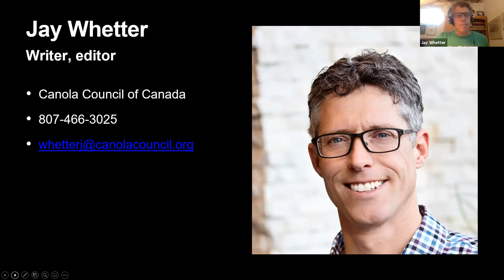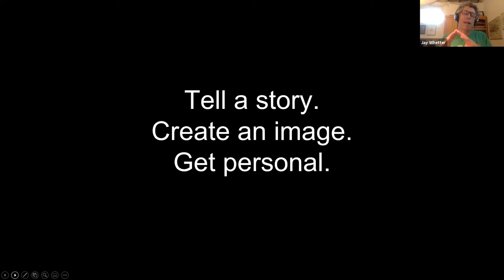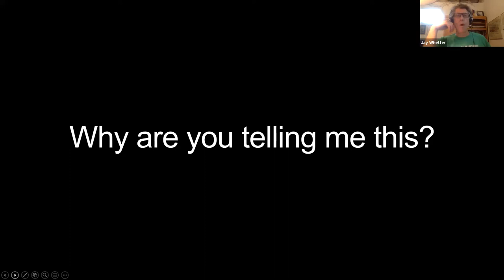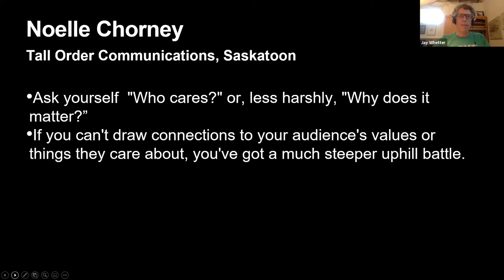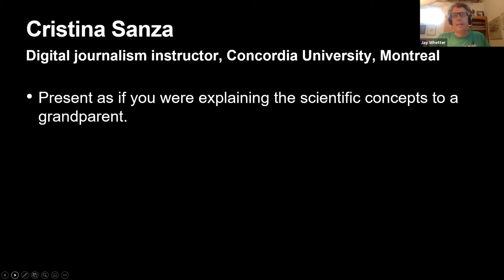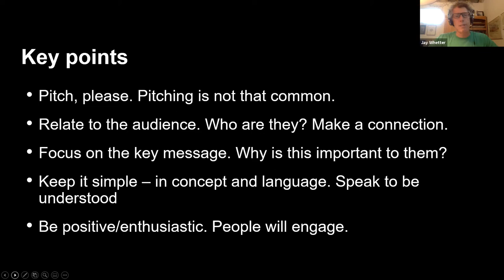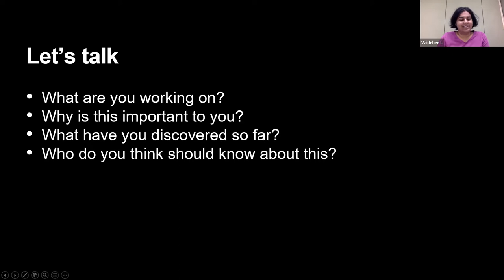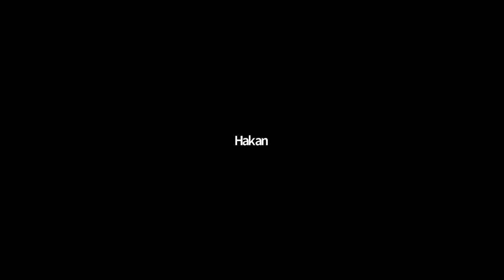Science Communication, Pitching, and Why it Matters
Join the Science, Research and Society Club for their first fall 2021 event, hosting special guest Jay Whetter of Science Writers and Communicators Canada, and editor of the Canola Digest. Jay walks us through how to reframe research into a 'pitch' for a public audience. Includes real life examples from students attending, with Jay's responses and suggestions.